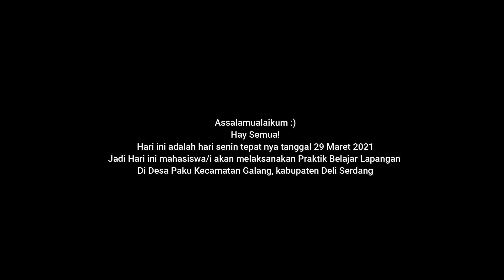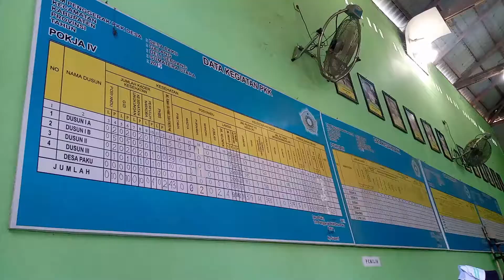Praktik belajar lapangan di desa | D'Vlog_8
Assalamualaikum.
Hay semua!
Senin tgl 29 maret 2021 seluruh mahasiswa/i tingkat Akhir Prodi D-III Kebidanan,  D-III keperawatan, dan Profesi Ners melaksanakan Praktik Belajar Lapangan di Desa Paku Kec. Galang, Kab. Deli Serdang.
yang dilaksanakan mulai dari tanggal 29 maret - 08 April 2021.
Masing² kelompok di tempatkan di dusun yang berbeda-beda. terdiri dari 4 dusun, yaitu dusun 1A (82 KK),  dusun 1B (105 KK),  dusun 2 (210 KK), dusun 3 (145 KK).
total keseluruhan KK adalah 500 KK.
video ini adalah hari pertama di desa guys so selamat Menikmati Vlog nya yahh😊

Video Lainya Selama PBL di Desa